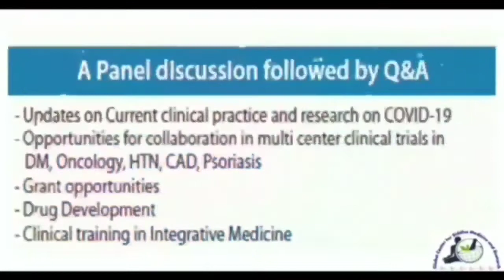Vidukathai|FETNA22|NYKTAMILSANGAM|American Tamil Media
On this Vidukdathai episode Roopan Jeganthan discuss with the guest about the FETNA 22. Well crafted discussion that provides the history, present and future about FETNA.
American Tamil Media (ATM) is registered as a nonprofit organization in 2018, in the state of California. ATM is an IRS approved 501(c)(3) charitable organization. Donations made to ATM is tax exempt from federal government (IRS).

Thanks
American Tamil Media